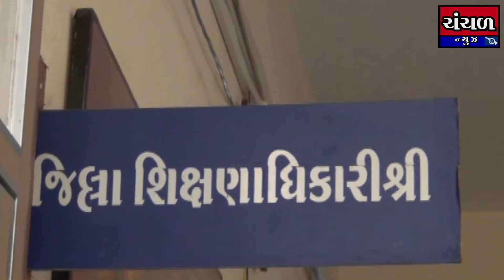ધો.૯ થી ૧૨ની શાળાકીય પરીક્ષાઓ માર્ચમાં લેવાશે